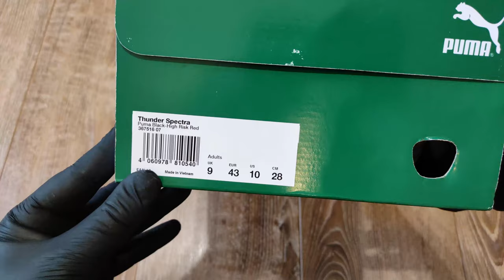Puma Thunder Spectra Sneakers / Trainers | 367516-07 | Low Top / Chunky Sneakers | Dad Shoes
*** Product Details:
* PUMA men's lifestyle low top sneakers
* Mesh and synthetic textile upper
* Mesh toe box
* Suede vamp
* Neoprene details on sides
* PUMA cat logo branding on the tongue
* Lace-up closure
* Pull tab on heel
* Cushioned heel collar
* "PUMA" branding on the heel
* Rubber detail on heel counter
* Foam chunky midsole for lightweight support and comfort
* Rubber outsole for traction and stability
* Color: PUMA Black/High Risk Red
* The Thunder Spectra silhouette speaks for itself. Following the dad-shoe and streetwear trend, this silhouette sports a loud color-block colorway that will surely turn heads.